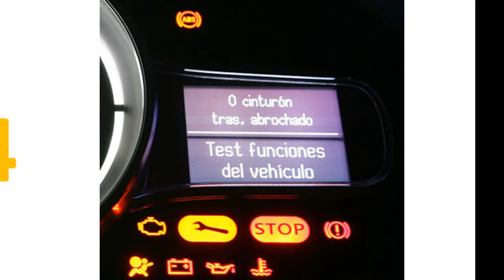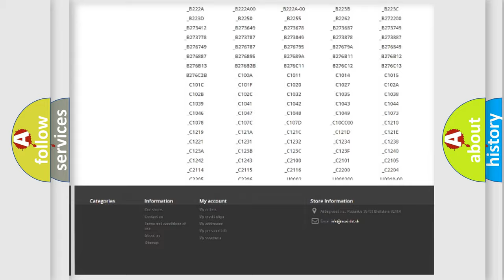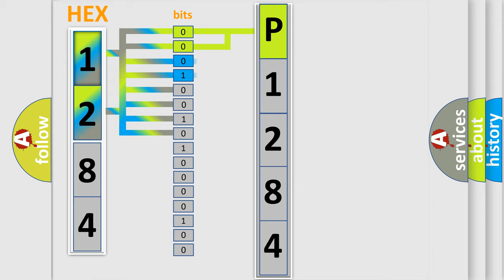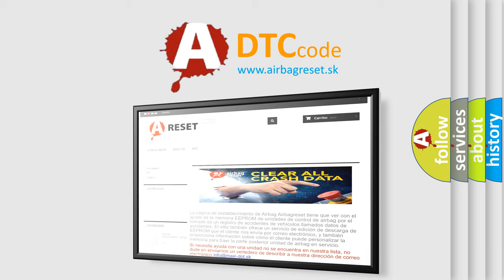DTC Dodge P1284 Short Explanation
Contents:
0:21 Basic DTC analysis according to OBD2 protocol standard.
1:48 Insight into programming
2:58 A diagnostically understandable description of the Diagnostic Trouble Code
3:05 Basic error definition

Make:
Dodge
Code:
P1284
Definition:
ECU Hardware Performance RAM Failure
Description:
Ignition ON.
Cause:
The PSCM detects an internal hardware malfunction within the module.